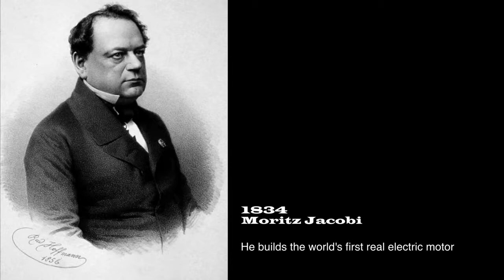Motor eléctrico de Jacobi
Revolución industrial es nombre que se le da al conjunto de cambios tecnológicos iniciados en el  Reino Unido a partir de mediados del S.XVIII, y que produjeron profundos cambios políticos, sociales y económicos transformando totalmente el modo de vida de la población, en parte debido a la introducción del uso de máquinas, que facilitaron el trabajo.
Una de estas máquinas que contribuyeron a facilitar la realización del trabajo fue el motor eléctrico, que transforma la energía eléctrica en energía mecánica mediante campos magnéticos. En 1834, el ingeniero Moritz von Jacobi creó el primer motor eléctrico técnicamente utilizable, pero otros científicos anteriores contribuyeron con sus descubrimientos y teorías, tales como:   Hans Christian Ørsted, que descubrió el electromagnetismo y Michael Faraday, que en 1821 construyó dos aparatos para producir lo que él denominó entonces rotación electromagnética y, con este nombre como título, publicó los resultados de su trabajo; trabajo que, en realidad, describe el principio de lo que hoy conocemos como motor eléctrico.
De este modo, el motor eléctrico supuso un avance en la maquinaria que perdura hoy en día, pues es usado en la gran mayoría de las máquinas modernas debido a su reducido tamaño, que permite introducir motores potentes en máquinas de pequeño tamaño, por ejemplo taladros o batidoras.